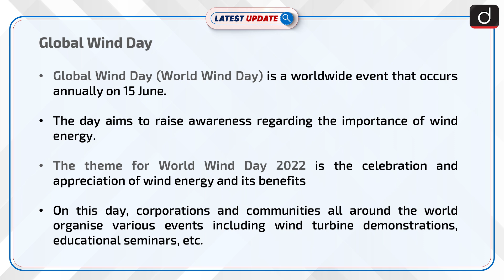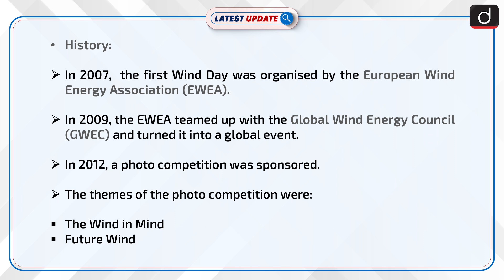Global Wind Day: Latest update | Drishti IAS English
Global Wind Day (World Wind Day) is a worldwide event that occurs annually on 15 June. The day aims to raise awareness regarding the importance of wind energy. Significantly, Wind will form the backbone of the global energy system by 2050.